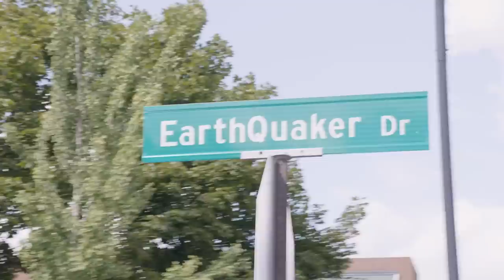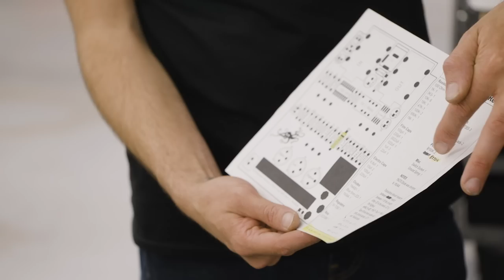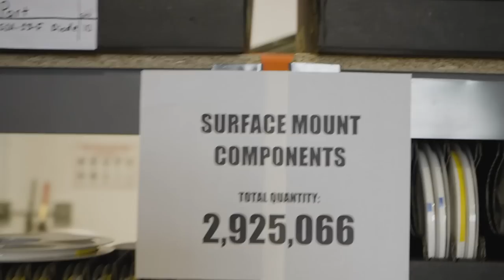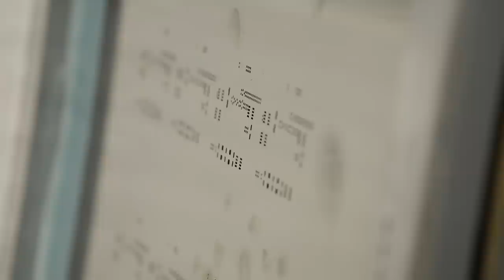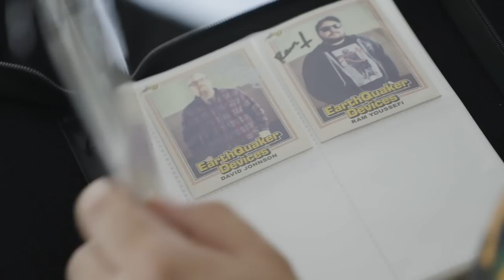Emily Hopkins Invades EarthQuaker Day 2022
Revenge of EarthQuaker Day 2022 was a resounding success! Here we have the illustrious Emily Hopkins visiting Akron, Ohio for the first time, getting a full walkthrough of the EarthQuaker Devices headquarters, greeted by the love child of Beyonce and Oprah, otherwise known as our fabulous CEO, Julie Robbins.

Emily Hopkins is a professional harpist and widely acknowledged for her YouTube pedal reviews and demos where she runs effect pedals through her harp, always creating unique and extraordinary sounds.

Production Manager Mike Tolan walks Emily through the EQD production factory amidst the chaos of EarthQuaker Day 2022 where she gets a deep dive into how we produce pedals from start to finish. Emily and her partner Russ Fro gave such an amazing pedal clinic at EarthQuaker Day where they demonstrated their dynamic of manipulating pedals through harp to create beautiful soundscapes.

For those who missed out this year, we hope you can mark the date, Saturday, August 5th for EarthQuaker Day 2023. You won’t want to miss it!

Directed & Edited by Vice Cooler
DP: Dalton Blanco
Camera Op: Dannesh Moosa

Follow Emily Hopkins!